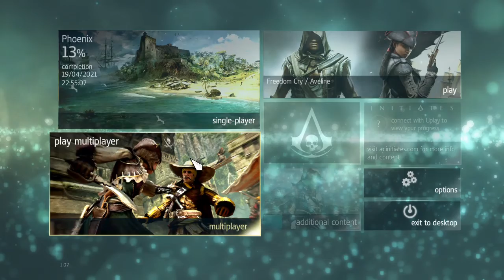Assassin's Creed IV: Black Flag - Part 10 Du Casse Death Connor Outfit